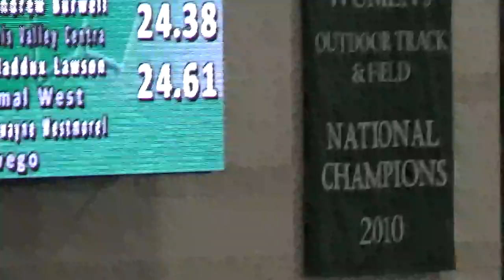NWTF 2022 - West Indoor Invite 200m